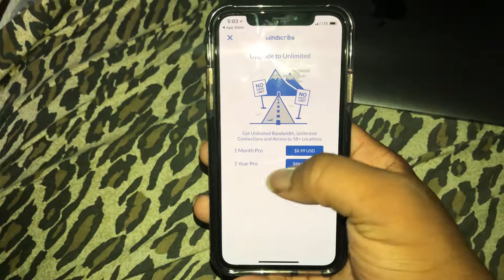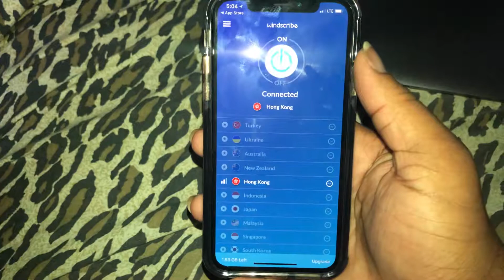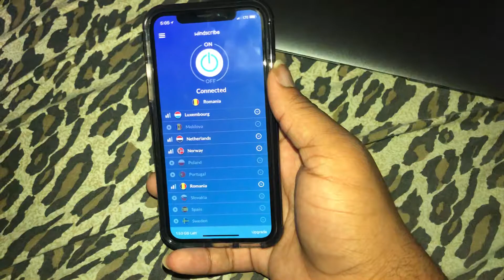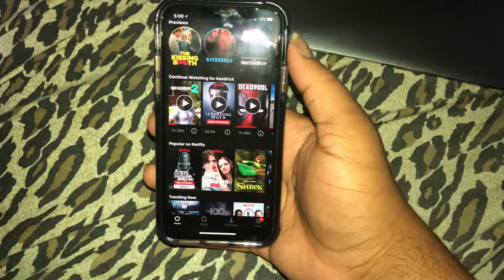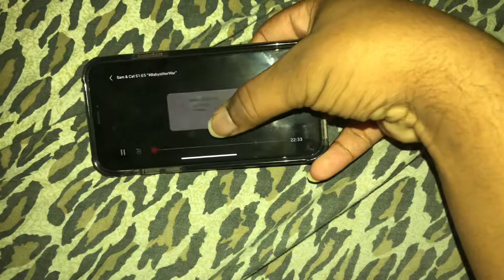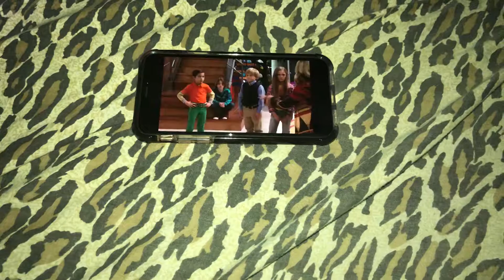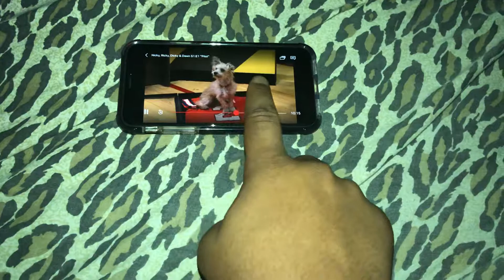9th method how to bypass the Netflix vpn detection